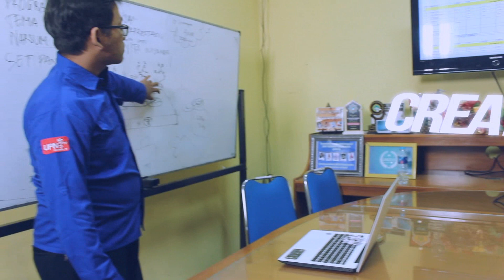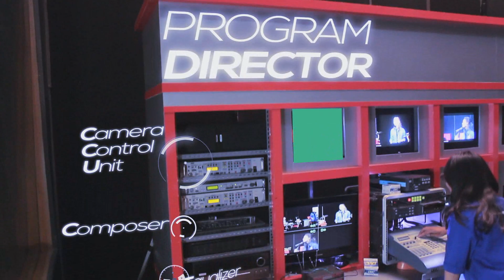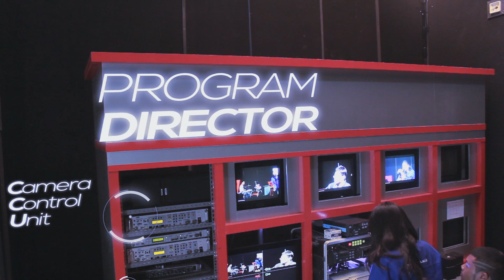Company Profile - About Production Jobdesk on UPNTV Jogja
Menjelaskan tentang jobdesk produksi yang ada di UPNTV Jogja. Yaitu ada :
1. Creative
2. Floor Director
3. Program Director
4. Camera Person
5. Editor
6. Switcher man
7. Audio Person